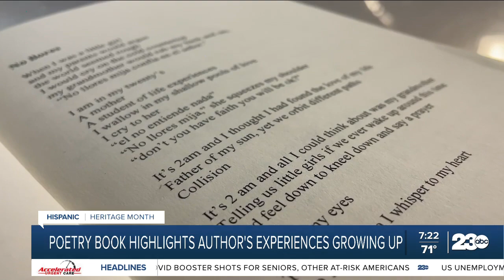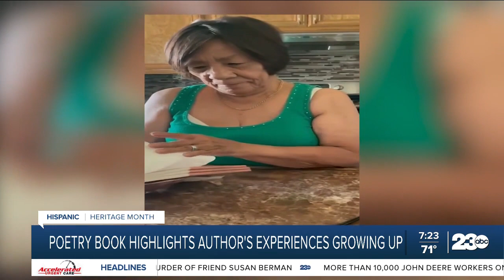Bakersfield poet Geniece Trevino releases Con Todo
Con Todo is the name of the Poetry book by Geniece Trevino. She said she put her all into this book, hence the name.